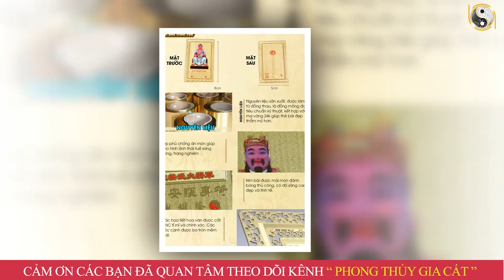Tử Vi Tuổi Tỵ Năm 2023, NỔ LỘC CỰC TO TRÚNG SỐ ĐỘC ĐẮC, Sẽ GIÀU NHANH Chóng Mặt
01. Linh phù giải hạn
02. Hồ lô hóa giải Ngũ Hoàng
03. Mai Hoa Phú Quý
04. Gương bát quái tinh cầu
05. Kim bài thái tuế 2023
06. Vòng tam hợp Dần Ngọ Tuất
07. Vòng tam hợp Thân Tý Thìn
08. Vòng tam hợp Hợi Mão Mùi
09. Vòng Tam Hợp Tỵ Dậu Sửu
10. Bát bảo tâm kinh
11. Minh Quang pháp bảo cầu
12. Minh Quang pháp bảo lục giác
13. Tỳ Hưu Lộc Tài (Đồng)
14. Tỳ Hưu Khai Vận ( Bạch Ngọc)
15. Bách Niên Tụ Tài ( tụ tài lộc)
16. Song long ngọc ấn ( ấn thăng quan)
17. Kim bài ngũ Lộ Thần Tài
18. Hồ lô bình an ( treo xe)
19. Móc khóa văn xương
20. Ống bút văn xương gỗ đào
21. Bút văn xương gỗ đào
22. Bút văn xương gỗ đào nhỏ
23. Hoa mai kim tiền ( mạ vàng )
24. Các vật phẩm phong thủy khác